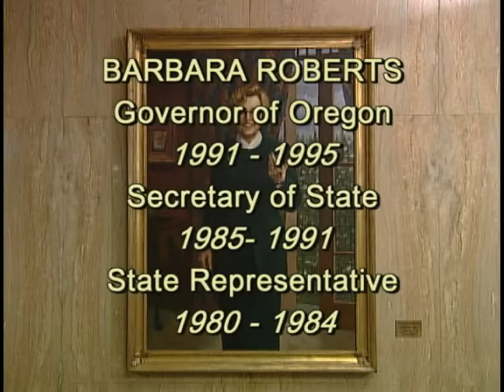Gov. Barbara Roberts: Oregon State Capitol Foundation Oral History Project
Barbara  Roberts  was  inaugurated  as  Oregon’s  first  woman  governor  on  January  14,  1991,  and  completed  her  term  in  1995.    In  this  interview,  Governor  Roberts  describes  her  years  growing  up  in  a  small  town  in  Oregon  and  how  she  became  involved  in  public  service.    She  candidly  talks  about  her  challenges  and  successes  as  a  legislator,  Secretary  of  State  and  Oregon’s  first  woman  governor.    In  addition,  Governor  Roberts  recounts  her  experiences  of  coping  with  the  illness  and  death  of  her  husband,  Senator  Frank  Roberts,  and  her  life  since  leaving  Governor’s  office.